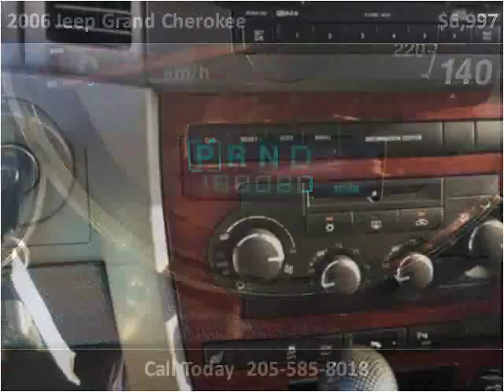2006 Jeep Grand Cherokee Used Cars Pelham AL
This 2006 Jeep Grand Cherokee is available from Exclusive Auto Wholesale.